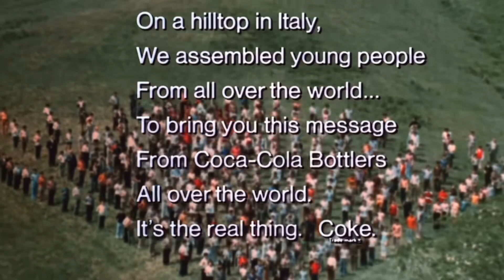Trump: The Real Thing